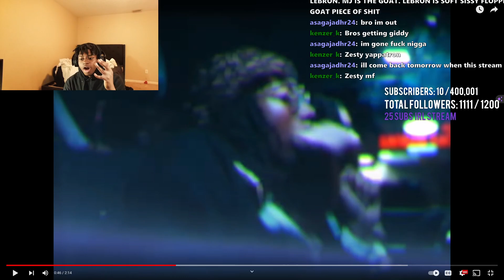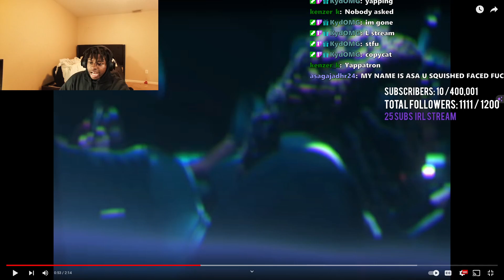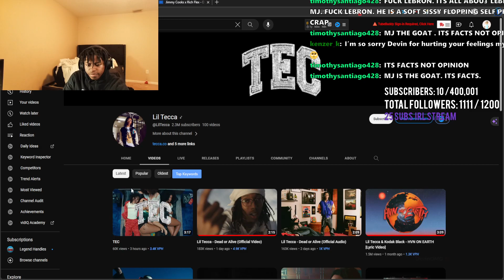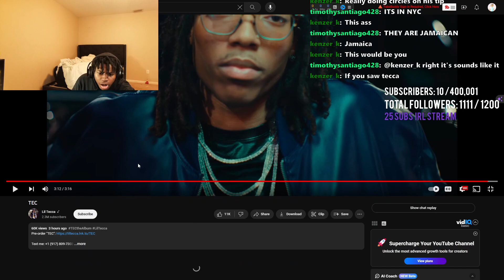Dxvin Reacts To Lil Tecca - Dead or Alive (Official Video) Reaction